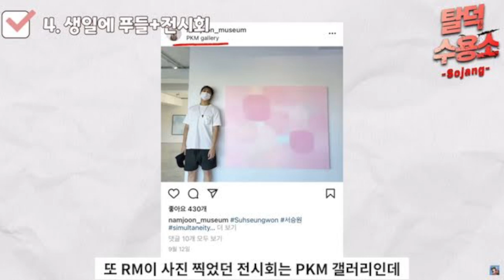BTS RM AND JUNGKOOK DATING????????